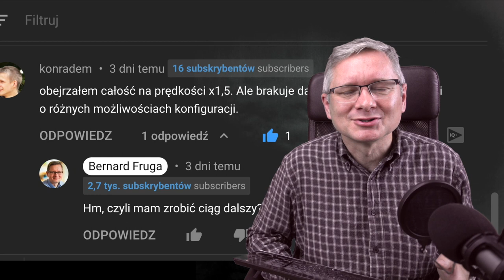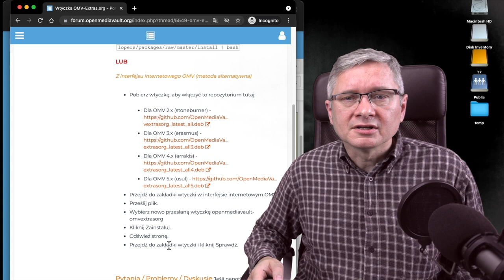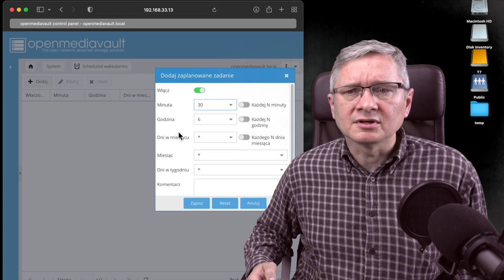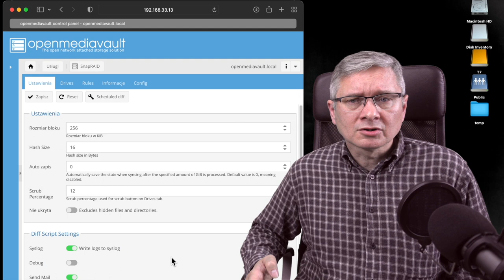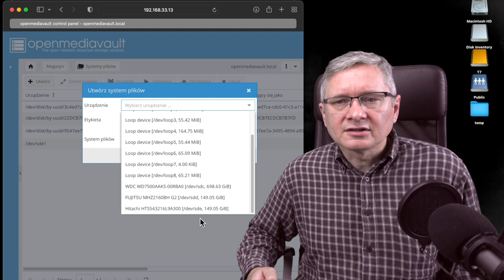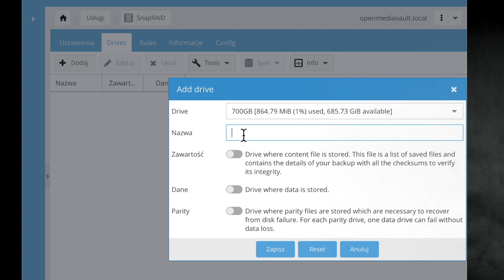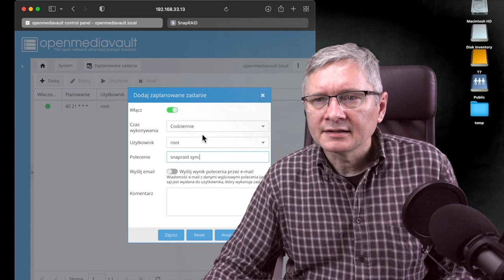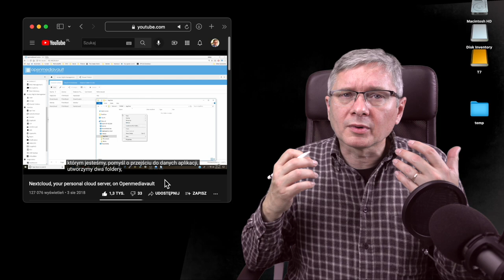OpenMediaVault pierwsze kroki amatora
Jak ustawić wyłączanie OpenMediaVault na noc? Jak automatycznie kopiować dane między dyskami ze snapRAID? Od kogo się nauczyć stawiać NextCloud, czyli prywatną chmurę?

0:00 OpenMediaVault wstęp
2:21 Instalacja dodatkowych wtyczek OMV Extras
5:25 WakeUp czyli wtyczka do budzenia OMV OpenMediaVault
8:59 snapRAID czyli kopiowanie między dyskami na OMV
21:03 NextCould czyli chmura na OMV OpenMediaVault